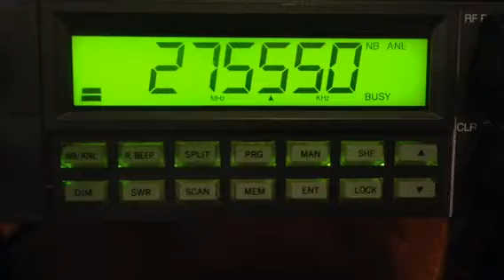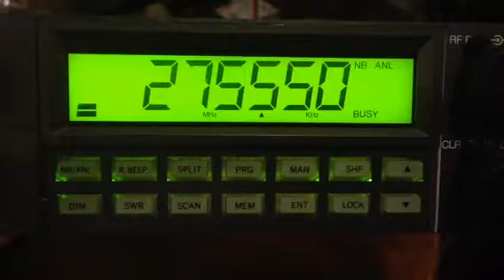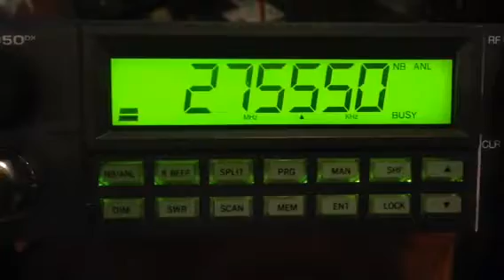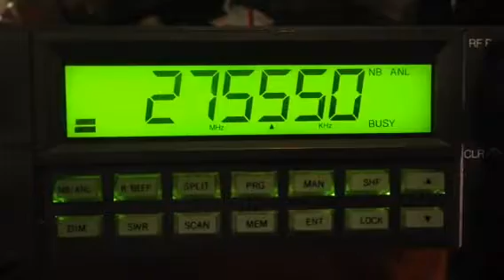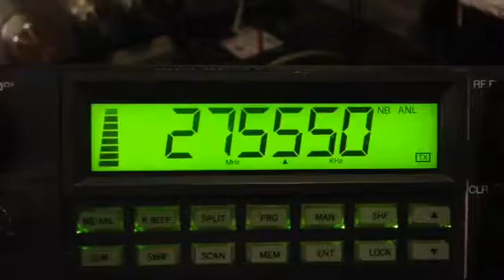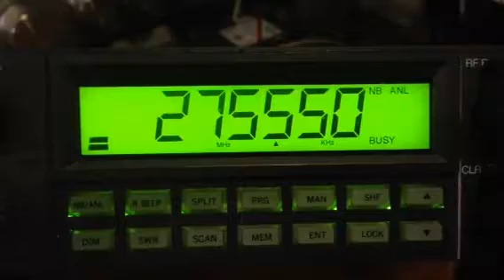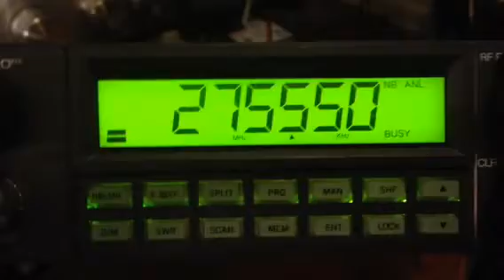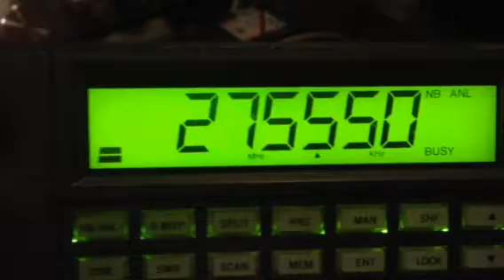Y2k 4020 Rant on 555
Guy in Florida calling himself Y2K 4020 ranting on Tripple five. Spreading hate and dissent on the airwaves.
When the sun goes down he will lose conditions and go away